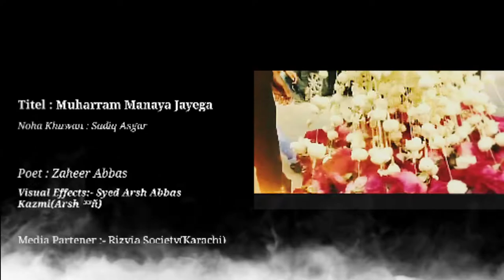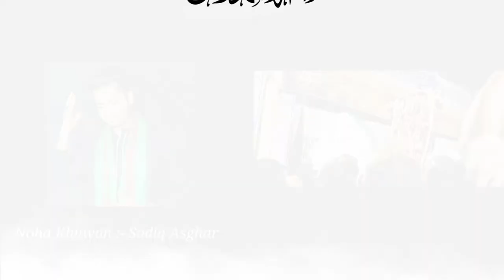Muharram Manaya Jayega Noha || Sadiq Asgar || Poet Zahir Abbas || Amroha Azadari 2020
Bismillahirrahmanirraheem
Ya Aliع Madad

Noha Title :- Yaqeen Hai Mujhko Muharram Manaya Jayega
Reciter :- Sadiq Asgar
Poet:- Zahir Abbas
Media Partner:- Rizvia Society Amroha Sadat(Karachi)
Sadat Amroha(India)
Video Edit & Visual :- Syed Arsh Abbas Kazmi(arsh_³³ñ)
Officially Published By:- Amroha Azadari

(reuse Allowed)

Noha Lyrics :-

• Yaqin Hai Mujh Ko Muharram Manaya Jayega..

• Aza Farsh Gharon Me Bichaya Jaye Ga

• Yaqin Hai Mujhko Muharram Manaya Jayega

• Sabeel E Naam E Sakina Sajayi Jayengi.
Ali Ke Lal Ka Parcham Uthaya Jayega

• Yaqin Hai Mujhko.

• Ghame Hussain Ka Zamin Hai Khaliq E Akbar.
Zamaney Bhar Me Moharram Manaya Jayega

• Yaqin Hai Mujhko.

• Aza K Farsh Pe Majlis Me Ae Azadaron.
Ali Ke Naam Ka Nara Lagaya Jayega

• Yaqin Hai Mujhko.

• Wahi Mileyga Maza Tumko Jamey Kausar.
Jahan Sabilon Pe Pani Pilaya Jayega

• Yaqin Hai Mujhko.

• Labon Pe Hongey Masayeb Toh Ankh Me Ansu
Dilon Ko Taziya Khana Banaya Jayega

• Yaqin Hai Mujhko.

• Sakina Puchengi Ussey Kaha Gaye Baba
Kahin Bhi Jab Kabhi Dul Dul Sajaya Jayega

• Yaqin Hai Mujhko.

• Bichega Farsh Aza Ka Jahan Jahan Bhi Zahir
Wahan Hussain Ka Noha Sunaya Jayega

• Yaqin Hai Mujhko.

~END~

Syed Arsh Abbas Kazmi